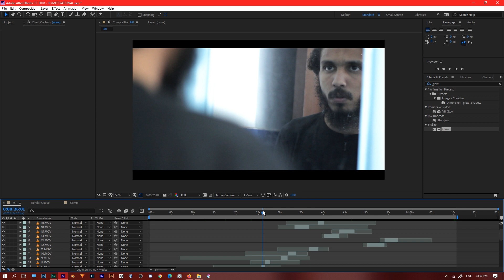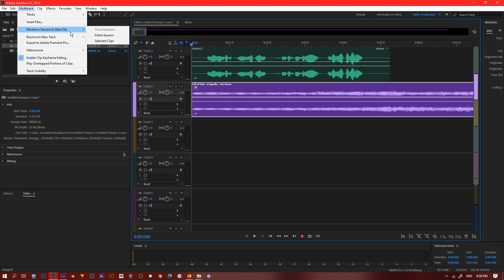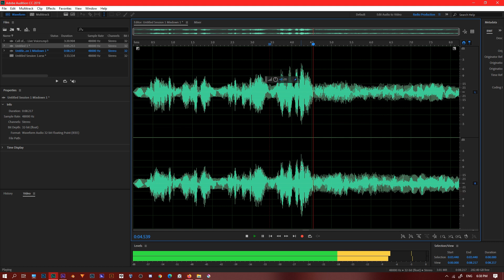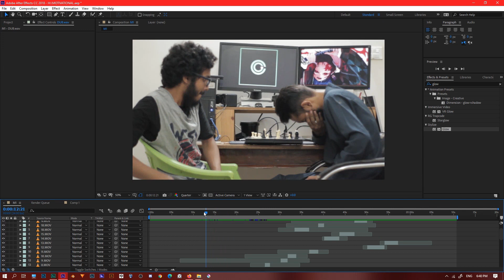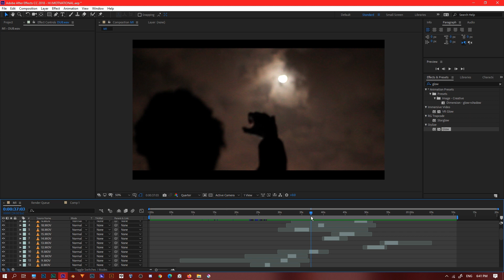MOTIVATIONAL VIDEO TUTORIAL | URDU / HINDI